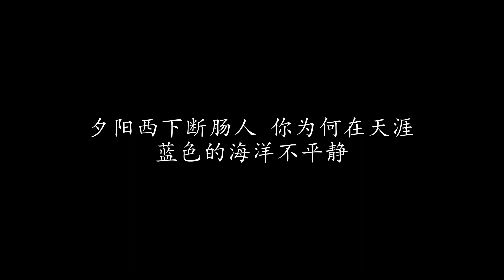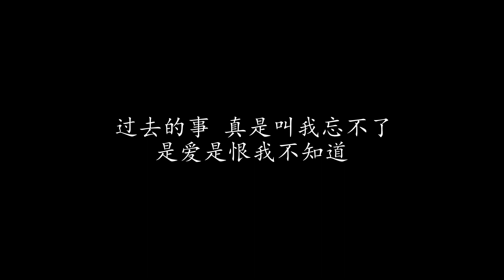秋风 费玉清 (歌词版)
秋风 费玉清

秋风吹起落叶飘
徬徨的我 徘徊在十字街口上
是对是错我不知道
我的命运 它是否在作弄我

蓝色的海洋不平静
我的心情 也像海浪一样动乱
是爱是恨我不知道
过去的事 真是叫我忘不了

来来来来 来来来来 来来来来
归来吧 甜蜜的爱
夕阳西下断肠人 你为何在天涯